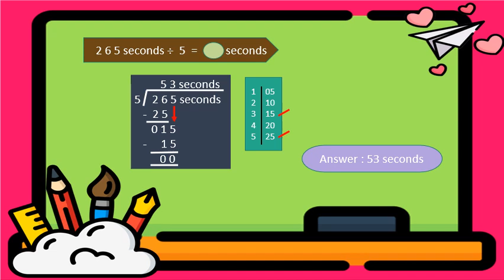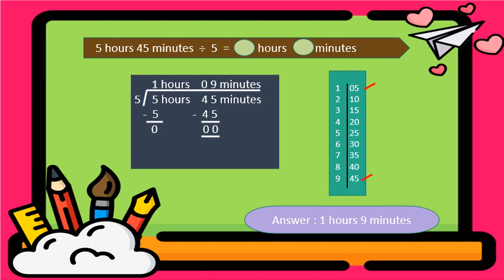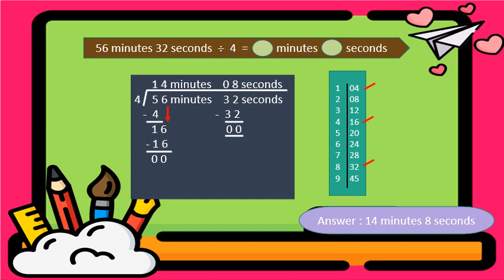MATHEMATICS YEAR 3 DIVISION OFTIME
TOPIC : TIME
SUB TOPIC :  DIVISION OF TIME

PREPARED BY : NORHIDA ANOR BASRI